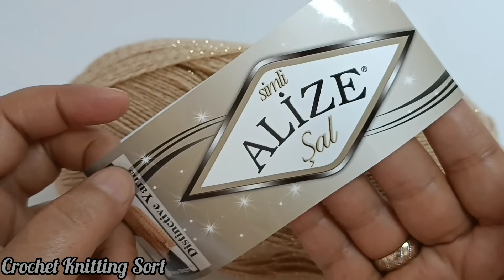YOU WON'T BELIEVE IT IS SO EASY! Very simple and beautiful crochet stitches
crochet designs
crochet knitting sort
crochet stitches
crochet for beginners
crochet scarfves
hand craft
crochet top summer
crochet lace
knitting cardıgan